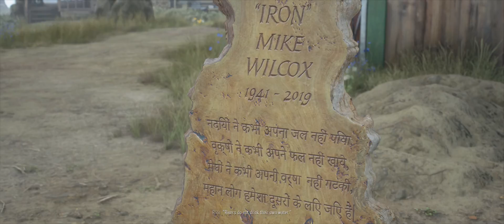Days Gone Lisa Coming to the camp